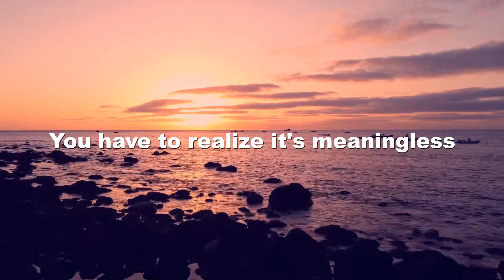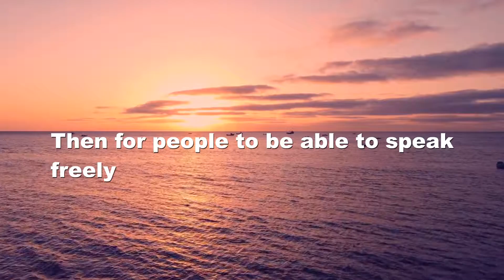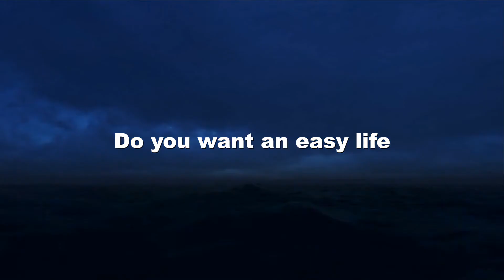Fireside Chat 253 [Short]: Is Feeling Safe More Important than Free Speech?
I take a snippet or two from Dennis' Fireside chat that speak to me. Sometimes people don't want to go through the entirety, so this a great way to share just the special thoughts or topics. Hope you enjoy.

Pew Research Center reports that a majority of U.S. teens value people feeling safe online over being able to speak freely. Dennis shares his thoughts on what this reveals about young people in America today. He then answers your questions and shares his three favorite words in the English language. Can you guess what they are?

Dennis answers questions during his fireside chat.  His answers are unscripted and honest which are thoughtful and calming.